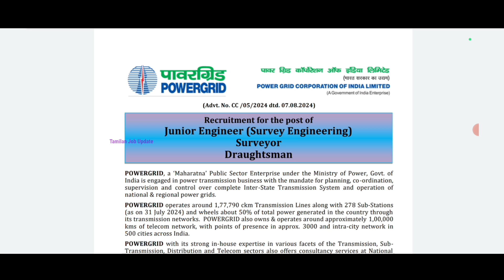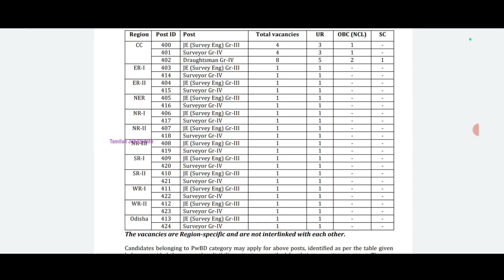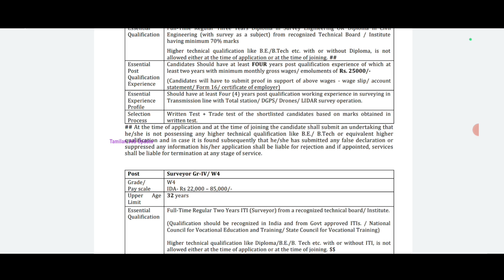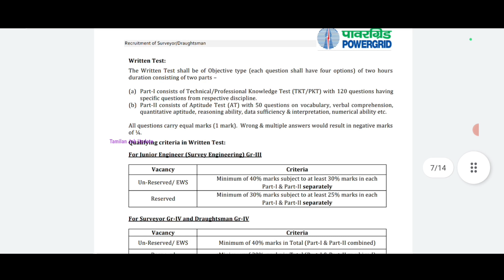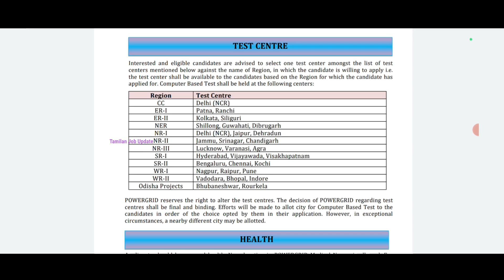🎯பணி-தமிழ்நாடு//💥மின்சார துறையில் அரசு வேலை//சம்பளம்-26000+//Government Job//TAMIL..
மின்சார துறையில் அரசு வேலை..